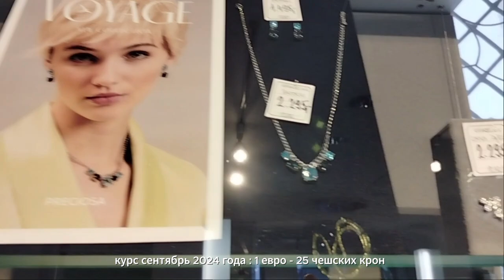Магазин бижутерии|Музей бижутерии|Чехия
Приглашаю заглянуть в магазин бижутерии в чешском городе Яблонец над Нисоу. В небольшом магазине представлены изделия различных чешских мастеров. На мой взгляд, то что производилось в прежние времена более эстетично и нарядно, но это исключительно мое мнение. А как вы думаете? Вам нравится современная бижутерия?